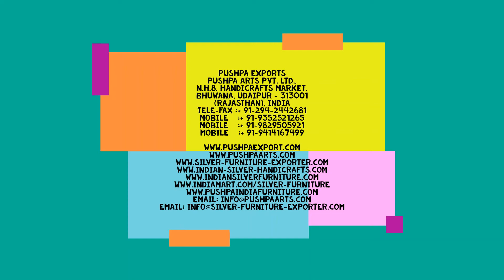Bone Inlay Moroccan Style Chest of Drawers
This bone inlay Moroccan style chest of drawer is hand-carved by our expert craftsmen, inlaid with real camel bone. The Moroccan design of this chest of drawer will give a refined look to your living space. This chest of drawer can be a wonderful addition to a hallway or living room. It comes with long lasting durability and It also provides huge storage. This bone inlay chest of drawer is really a masterpiece of craftsmanship and will make a fabulous decorative accessory in any room of the house.

1. Silver Furniture
2. White Metal Furniture
3. Brass Furniture
4. Meenakari/Enamelled Furniture
5. Wooden Furniture
6. Antique Reproduction
7. Bone Inlay Furniture
8. Mother of Pearl Furniture
9. Marble & Stone Inlay Products
10. Garden Furniture
11. Glass Inlay Furniture
12. Semi Precious Stone work

(Rajasthan), India
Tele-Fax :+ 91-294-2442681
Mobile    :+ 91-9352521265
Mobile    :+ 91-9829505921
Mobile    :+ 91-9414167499